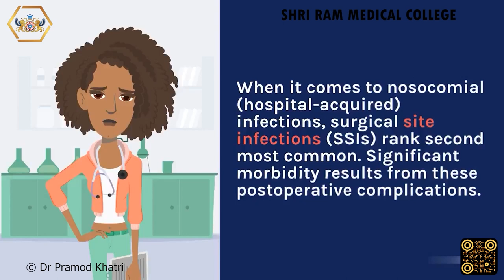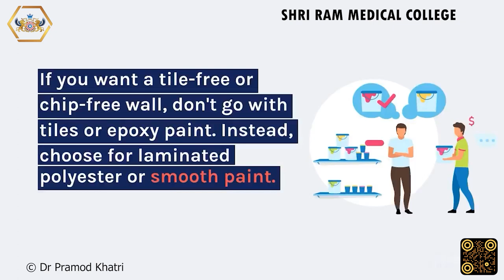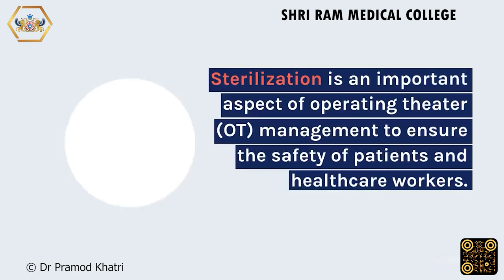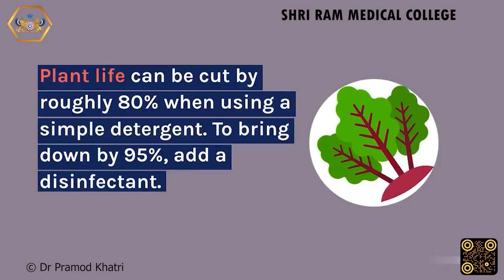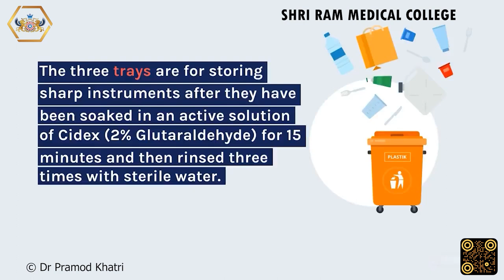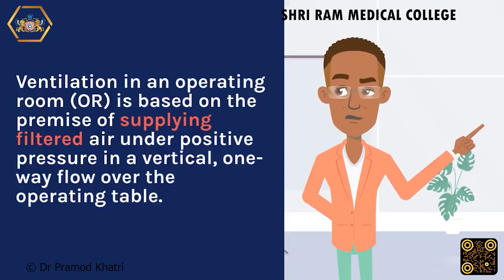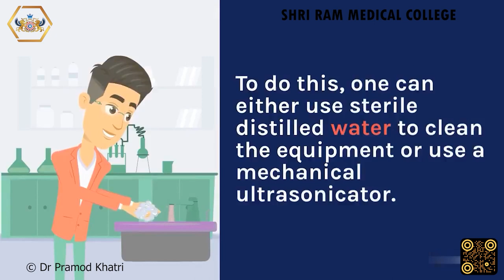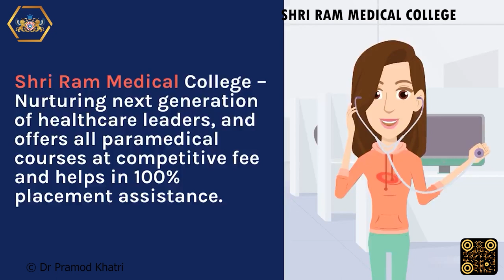Operation Theatre Sterilization : Ensuring Safe and Effective Surgery || Shri Ram Medical College.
When it comes to nosocomial (hospital-acquired) infections, surgical site infections (SSIs) rank second most common. Significant morbidity results from these postoperative complications.
The ideal size of an operating room is 6.5 m x 6.5 m x 3.5 m, but the number of theatres and their dimensions might vary widely depending on need. The OT building's main entrances must have sufficient width (1.2 to 1.5 m). It is recommended that each OT have sliding doors instead of spring-loaded flap doors so that no air currents are created. In OT, only flush, steel fittings are allowed.

Sterilization is an important aspect of operating theater (OT) management to ensure the safety of patients and healthcare workers. It is the process of eliminating or reducing all forms of microbial life, including fungi, bacteria, and viruses, on a surface or object to a level that is safe for human contact.

In an operating theater, sterilization is essential to prevent the transmission of infections from person to person or from objects to people. It is important to follow proper sterilization protocols to ensure that all instruments and surfaces are free of harmful microorganisms.

There are several methods of sterilization that can be used in an operating theater, including:

Heat sterilization method involves using high temperatures to kill microorganisms. It can be done using an autoclave, which uses steam under pressure, or by dry heat sterilization, which uses hot air. Safe and effective against bacteria, spores, viruses, and fungi, autoclave sterilisation is the preferred method of sterilising. To do this, everything within the autoclave must be arranged in a specific way to ensure that steam can go unimpeded. NO STACKING is allowed. Protect yourself from germs and wounds by wearing gloves whenever you handle instruments. After that, the time scale, temperature, and pressure are modified.

Chemical sterilization method involves using chemicals to kill microorganisms. Common chemicals used for this purpose include glutaraldehyde and hydrogen peroxide. Chemical sterilisation requires four trays: one for the Cidex solution and three for sterile water.

Radiation sterilization method involves using ionizing radiation, such as gamma rays or electron beam radiation, to kill microorganisms.

It is important to follow proper procedures and protocols when sterilizing instruments and surfaces in the operating theater to ensure the safety of patients and healthcare workers. This may include wearing personal protective equipment (PPE), such as gloves and gowns, and following proper decontamination procedures.
Ventilation in an operating room (OR) is based on the premise of supplying filtered air under positive pressure in a vertical, one-way flow over the operating table. Air in an operating room should be between 18 and 24 degrees Celsius, with humidity between 55 and 80 percent, and with at least 25 air changes per hour. Curtains of laminar airflow or a radial exponential airflow pattern that diverts air away from the surgical region are extremely useful. The acceptable bacterial count of air in a surgical OR that offers facilities for most types of operation is l/ft3 (35.5/m3). Filtered air entering the operating room should have a bacterial load of no more than 0.5 /m3. The airborne bacterial count in the first 30 centimetres around the operating table should be less than 10/m3, and it should be less than 20/m3 in the rest of the operating room.
First, after each usage, separate the sharp from the blunt tools, and then disassemble them as soon as possible. Instruments used in the processing of data are cleaned by removing all traces of dirt and organic materials. To do this, one can either use sterile distilled water to clean the equipment or use a mechanical ultrasonicator.
Brushing the goods, rinsing them in clean water, and drying them are all part of the manual cleaning process. In order to reduce the likelihood of spreading germs, mechanical cleaning is recommended. Particles can be lifted off equipment with the help of an ultrasonicator, which uses sound waves at a frequency of 100,000 Hz to form submicroscopic bubbles in a liquid, which then implode.
Join Shri Ram Medical College’s Bachelor of Vocation in Operation Theatre Technology and Take the First Step Toward a Successful Career in Operation Theatre Technologist.

We are here to assist you in launching your career as an Operation Theatre Technologists.

Shri Ram Medical College – Nurturing next generation of healthcare leaders, and offers all  paramedical courses at competitive fee and helps in 100% placement assistance. Admission Open.